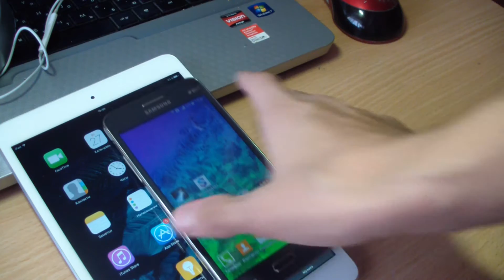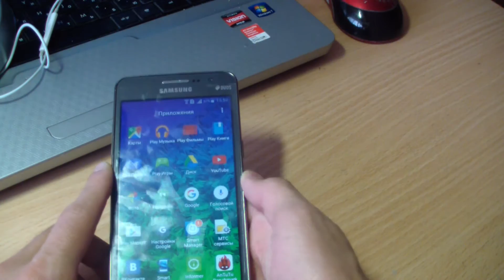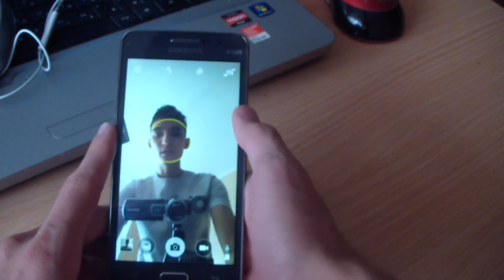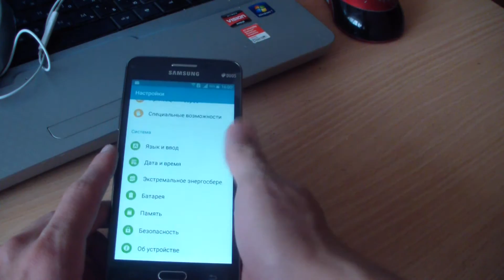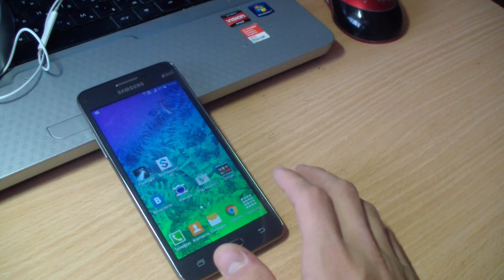Впечатление от Samsung Galaxy Grand Prime